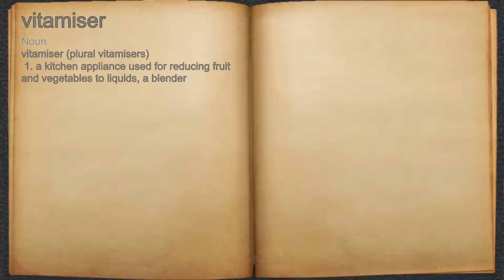What does vitamiser mean?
A spoken definition of vitamiser.

Intro Sound:
Typewriter - Tamskp